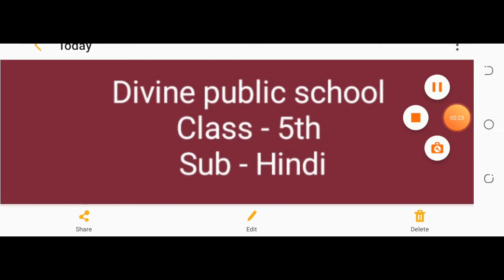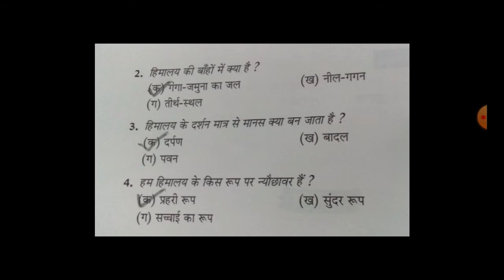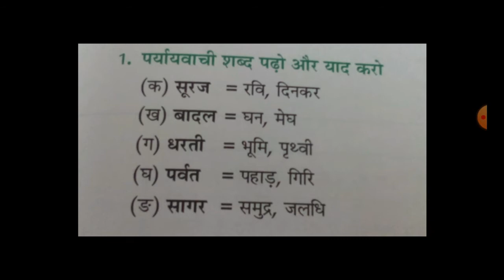कक्षा 5 हिन्दी 10 जुलाई